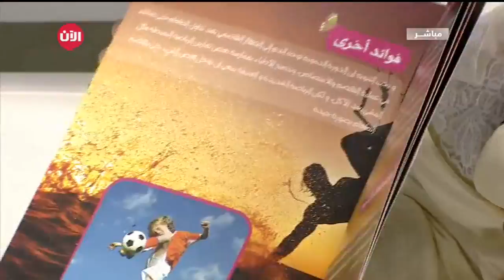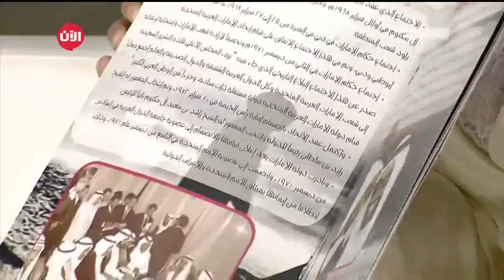تعرف على كيفية حث الطلاب على القراءة والاستمتاع بها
شاهد آيضا:
قيادي بعثي يفضح تاريخ آل الأسد!؟
تتوالى الاحتفالات التي تخص الثقافة والعلم والابتكار في دولة الامارات...منذ 2008 احتفلت بعام الهوية وصولاً إلى عام الابتكار فعام القراءة فعام الخير، وحين تقع القراءة في صميم هذا الوهج، وحين توضع كلمة «قراءة» مرادفة لكلمات «هوية» و«ابتكار» و«خير»، فإن الدلالة تتضح والمقصود يصل: القراءة في الإمارات بقرار سيادي، وبالقانون، أولوية مطلقة، حيث يرتبط عنوانها ارتباطاً وثيقاً بالمعرفة كمفهوم شامل، ثم كحق وضرورة.

لذلك نحتفل في امارات الخير بعام القراءة، ولذلك نحتفل منذ طلوع شمس أول أمس بشهر القراءة الذي خصص له شهر مارس / آذار من كل عام.